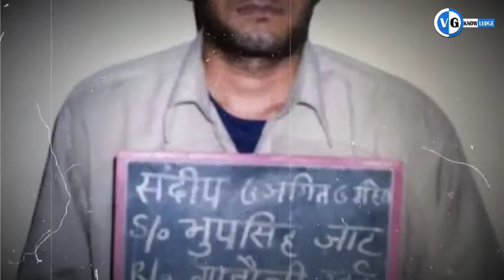Sandeep Gadoli की कहानी ll The Real Story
research.